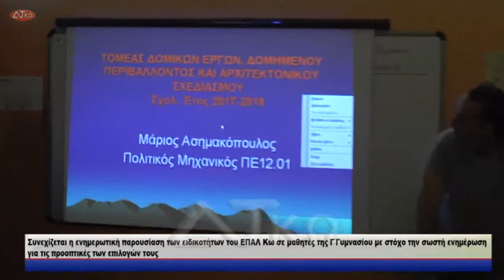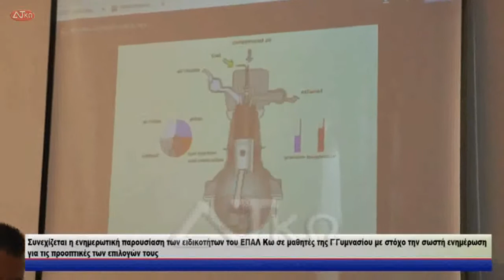Συνεχίζεται η ενημερωτική παρουσίαση των ειδικοτήτων του ΕΠΑΛ Κω σε μαθητές της Γ΄Γυμνασίου με στόχο